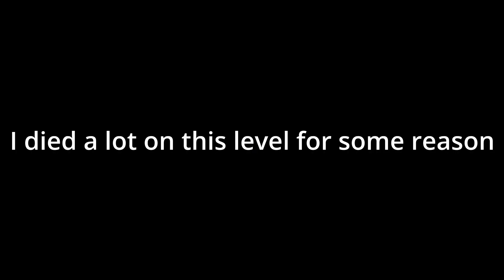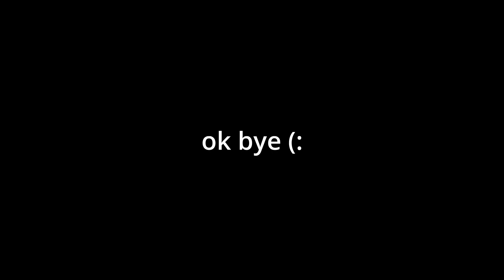Totally Accurate Booty Simulator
I got a new setup so HOPEFULLY, I can make more betterest videos